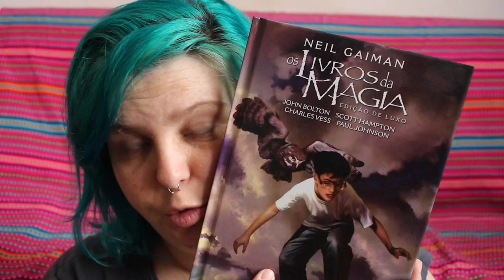3 HQs para ler em breve | VEDA 05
Gosta de quadrinho? Olha só o que eu pretendo ler o mais breve possível...